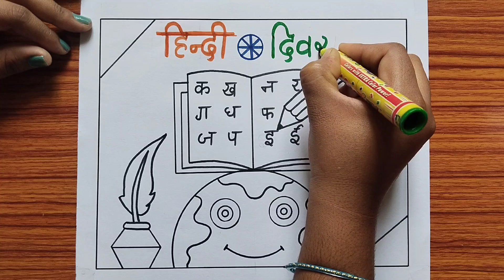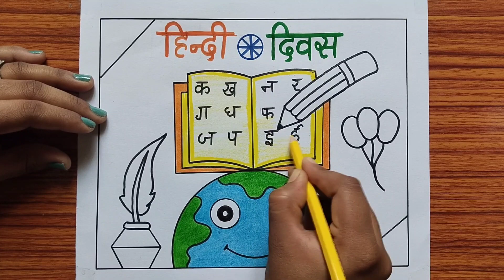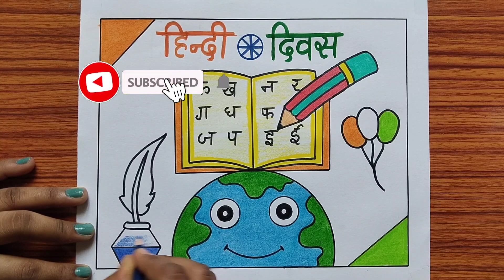Hindi Diwas Drawing / Hindi Diwas Poster / Hindi Diwas Chart / Matribhasha Diwas Drawing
Your quires
hindi diwas chart
matribhasha diwas drawing
hindi day poster
hindi poster
hindi drawing
hindi diwas per drawing
hindi diwas poster making
hindi poster making
poster on hindi diwas
hindi day poster making
hindi vayana dinam poster
hindi dinam poster
world hindi diwas drawing
world hindi day poster
hindi day drawing
hindi divas par drawing
hindi diwas ki drawing
hindi diwas drawing very easy
hindi diwas drawing
vishwa hindi diwas poster
drawing for hindi diwas
hindi diwas project
matribhasha drawing
hindi diwas poster drawing
hindi diwas ke liye drawing
hindi day poster drawing
hindi day per chart
hindi drawings
hindi diwas per poster
poster making on hindi diwas
matribhasha poster
hindi diwas poster making competition
hindi diwas drawings
hindi diwas drawing easy
hindi divas ke liye drawing
hindi diwas easy drawing
hindi diwas painting
hindi diwas picture
hindi divas per chitra
how to make hindi diwas poster
matribhasha diwas drawing
matribhasha dinam poster
chart on hindi diwas। hindi diwas drawing competition
bhasha divas drawing
poster in hindi
hindi project drawing
hindi diwas ke liye poster